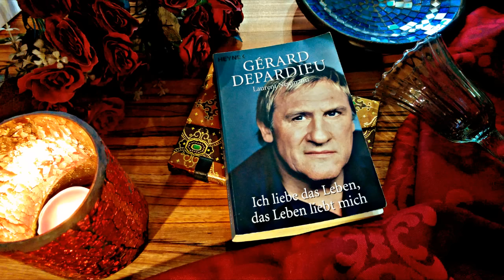Ich liebe das Leben, das Leben liebt mich - Gérard Depardieu ( Presse, Identität, Wohltätigkeit...)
Ich liebe das Leben, das Leben liebt mich - Gérard Depardieu
Ruby & Quentin
Geniale Querköpfe - Christof Gießler
Das Labyrinth der Wörter - Marie-Sabine Roger
Gestohlene Briefe - Gérard Depardieu